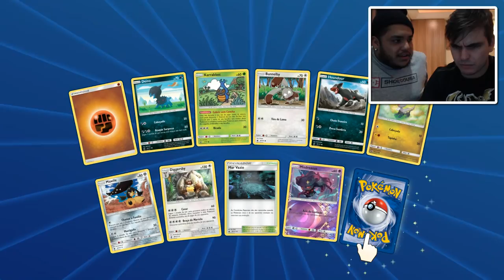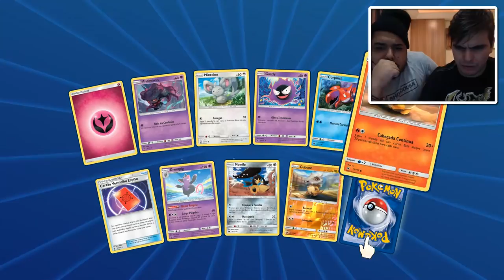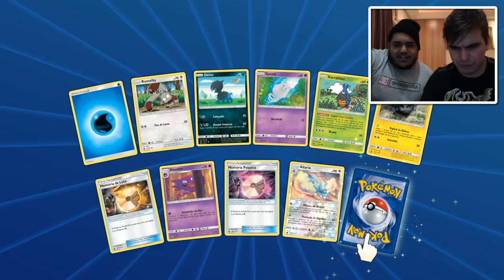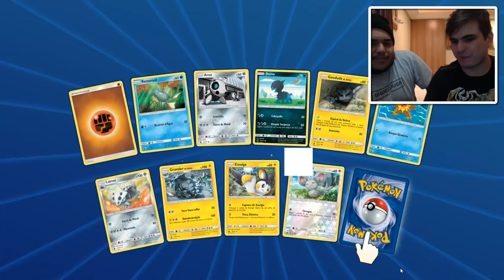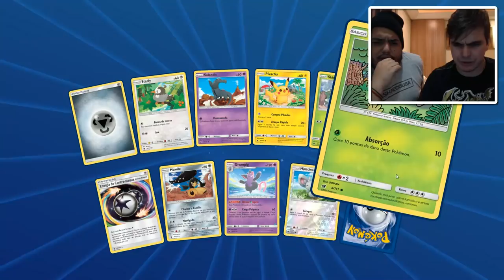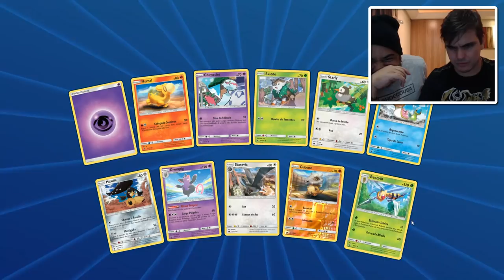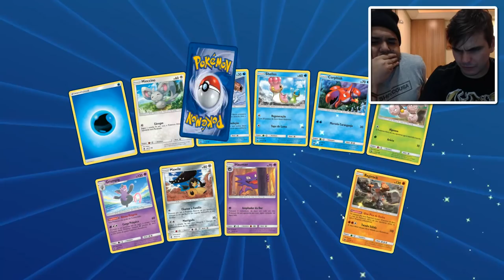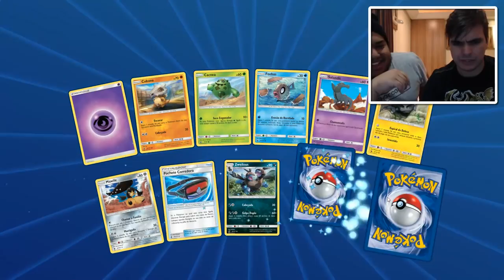Unboxing com Gabriel Modesto! TENTE NÃO RIR!!! - PTCGO